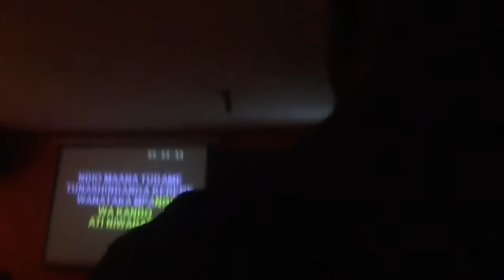Nice Githinji hosting Karaoke 3 10 2012 5